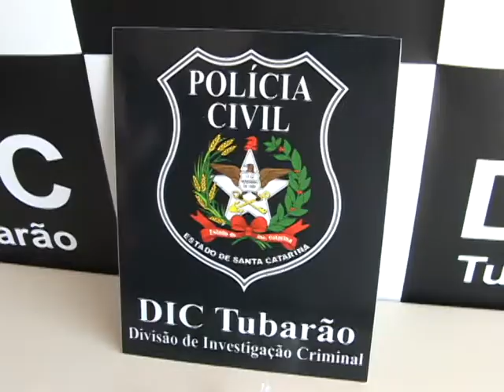Operação Policial | Morro do Caité | Tubarão - SC | 2011 | Drogas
No inicio da manhã de hoje (22.12), policiais civis realizaram no morro do caité em Tubarão uma operação contra o trafico de drogas.